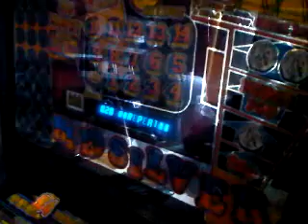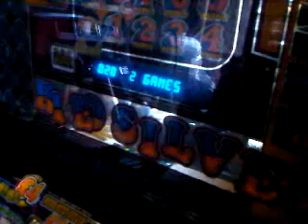HI LO SILVER 2